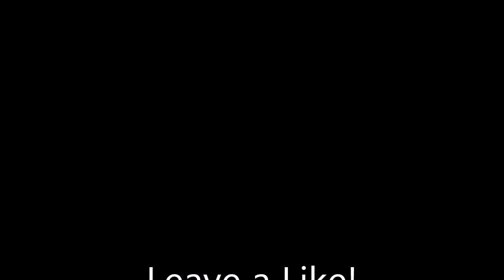MY PERFECT CALL OF DUTY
If you enjoyed this video REMEMBER to SMASH that like button all ratings are AWESOME! :]

- Dizzy